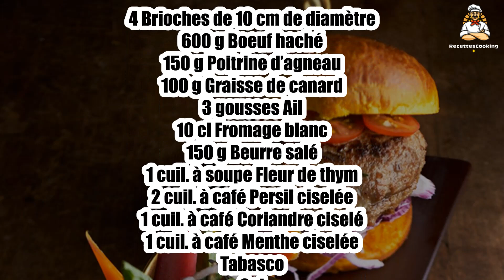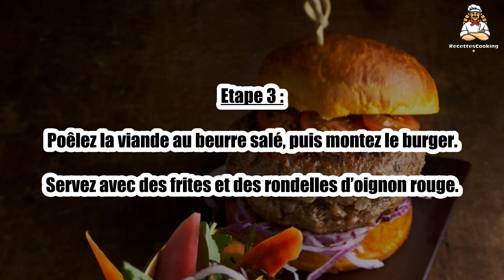Recette : Hamburger d’agneau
Bonjour à tous, aujourd’hui recettescooking.com vous présente la recette suivante : Hamburger d’agneau

TEMPS TOTAL : 240 min
Préparation : 30 min
Cuisson : 210 min

Ingrédients :

4 Brioches de 10 cm de diamètre
600 g Boeuf haché
150 g Poitrine d’agneau
100 g Graisse de canard
3 gousses Ail
10 cl Fromage blanc
150 g Beurre salé
1 cuil. à soupe Fleur de thym
2 cuil. à café Persil ciselée
1 cuil. à café Coriandre ciselé
1 cuil. à café Menthe ciselée
Tabasco
Sel

Etape 1 : Faites confire les morceaux de poitrine d’agneau à feu doux 3 h dans de la graisse de canard avec les gousses d’ail et la fleur de thym.

Laissez refroidir, hachez puis mélangez avec la viande de bœuf. Réservez au frais.

Etape 2 : Mélangez le fromage blanc avec les herbes aromatiques, salez, poivrez et ajoutez quelques gouttes de Tabasco.

Coupez les brioches en 2, toastez-les, beurrez-les, salez et poivrez.

Etape 3 : Poêlez la viande au beurre salé, puis montez le burger.

Servez avec des frites et des rondelles d’oignon rouge.

00:00 Recette : Hamburger d’agneau
00:20 Informations sur le temps de cuisson
00:32 Ingrédients
00:46 Etape 1 : Hamburger d’agneau
01:00 Etape 2 : Hamburger d’agneau
01:16 Etape 3 : Hamburger d’agneau